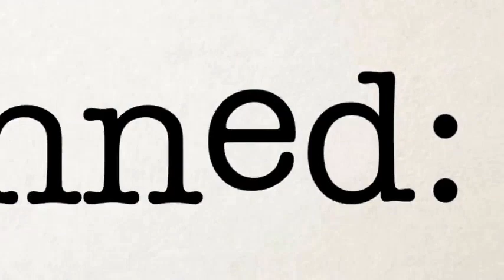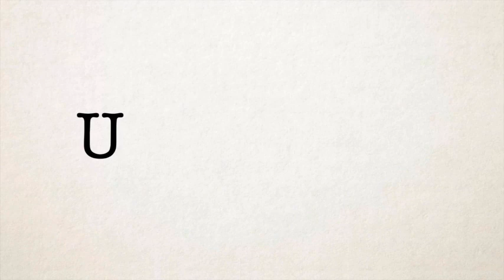Economic Downturns and the Art of the Pivot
Planning for and dealing with downturns comes with the territory of being a business owner and solopreneur. Most of us just got through a major one. Those who planned for the downturn and/or were able to effectively pivot survived. The rest didn't.

In today’s UNPLANNED JAPAN with Maya, Richard, and Sarai, I discuss some of my past downturn challenges as a solopreneur and how I dealt with it. Some of it might surprise you.